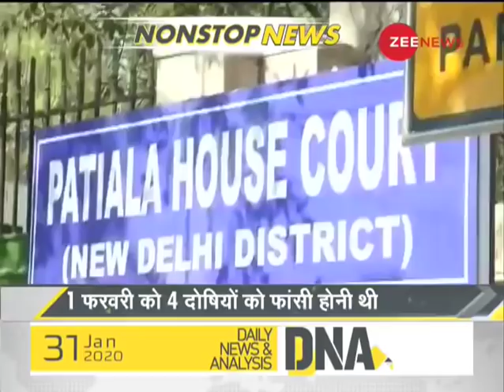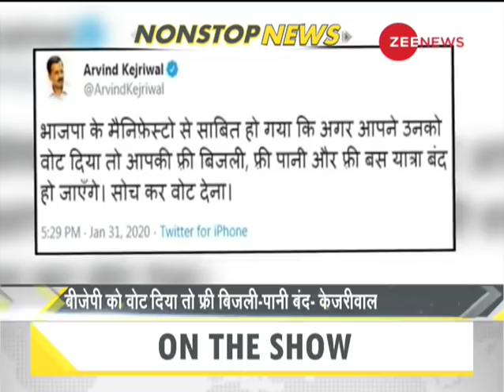DNA: Non Stop News; January 31, 2020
Follow us on Google News for latest updates:

WION: shorturl.at/fwKO0
Zee News English: shorturl.at/aJVY3
Zee News Hindi: shorturl.at/eorM1
Zee Business: shorturl.at/hpqX6
DNA News: shorturl.at/rBOY6
BGR: shorturl.at/eioqL